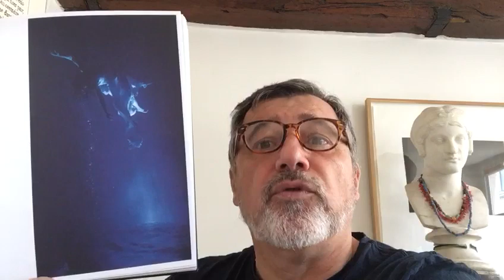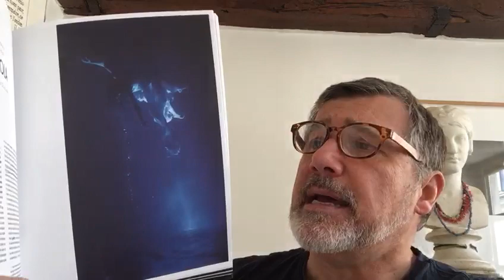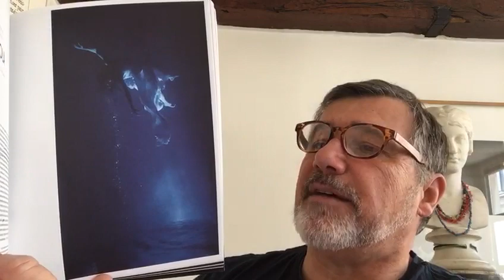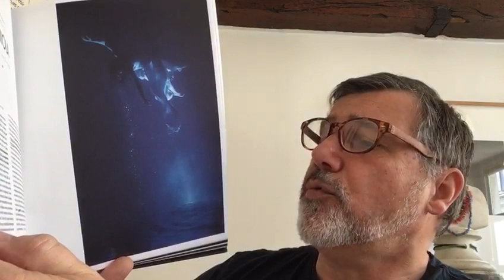Midi et quart, histoire de l’art : L’Ascension d’Isolde par Bill Viola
Confinés mais cultivés ! Tous les jours à 12h15 nous vous donnons rendez-vous pour une respiration artistique bien méritée. Découvrez les secrets d'une oeuvre d'art, star de musée ou chef-d'œuvre oublié.
Au menu ce midi : L’Ascension d’Isolde par Bill Viola
Dans la magistrale exposition « Opéra Monde », montée par Stéphane Ghislain Roussel au Centre Pompidou Metz et étudiant les liens entre les arts plastiques et la production lyrique, un chapitre était naturellement consacré au Tristan et Isolde de Richard Wagner dans la production de 2005 de Peter Sellars avec des vidéos de Bill Viola. Un spectacle transformé en « une expérience unique, qui allie magnétisme cinématographique et catharsis de la tragédie, révélant la portée universelle du mythe originel ».

À LIRE

Catalogue « Opéra Monde », éditions RMN Grand Palais/Centre Pompidou Metz (320 pp., 49 euros), exposition au Centre Pompidou Metz du 22 juin 2019 au 27 janvier 2020.